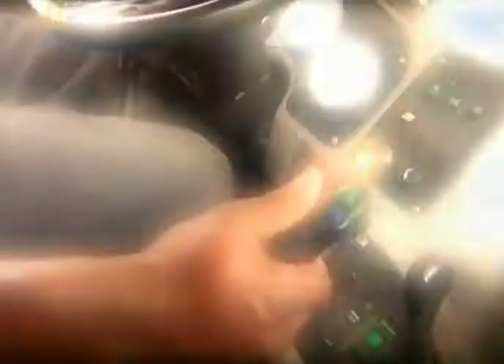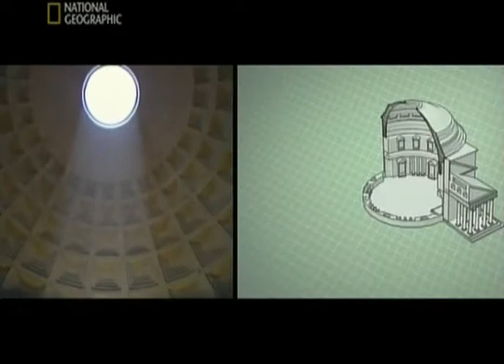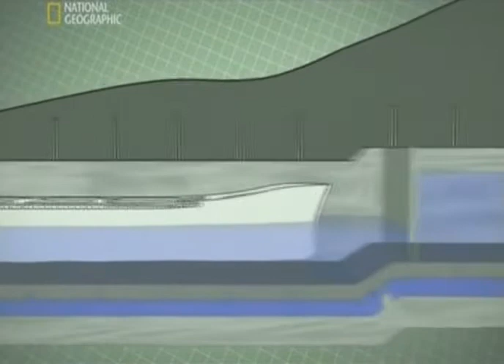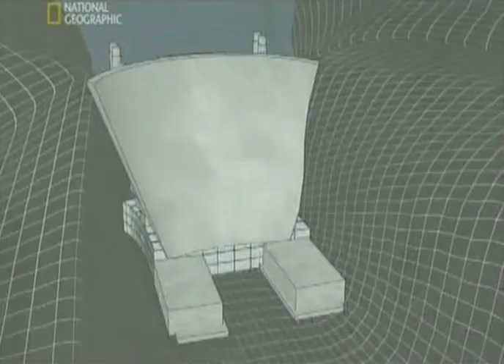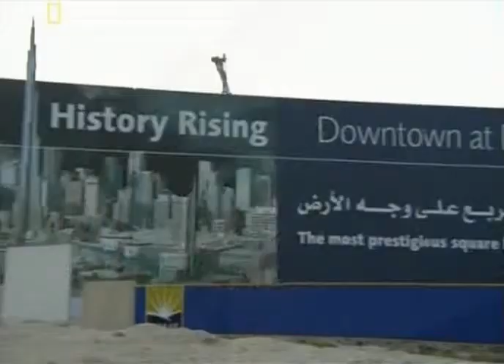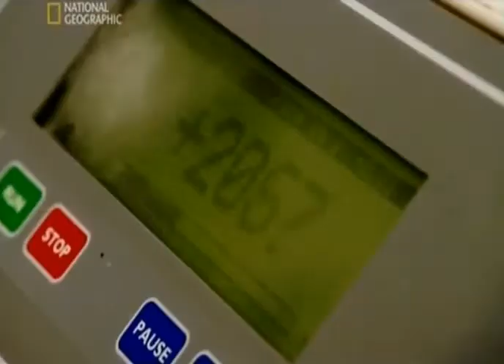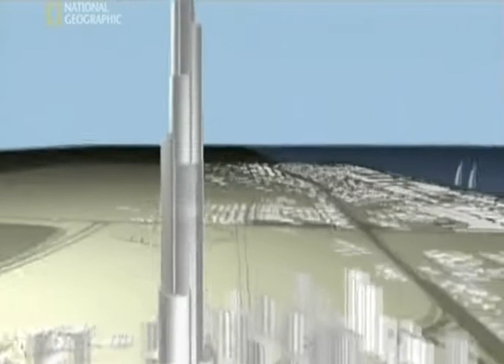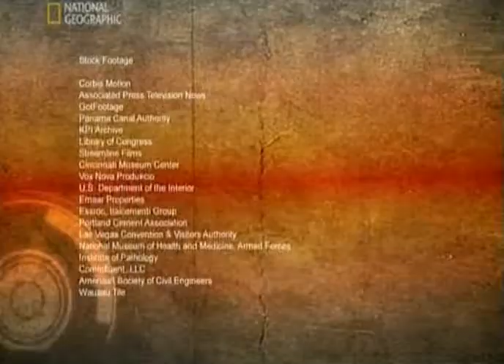Science of Concrete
The world's most used building material
National Geographic Channel, Megastructures, Season 3 (2006)